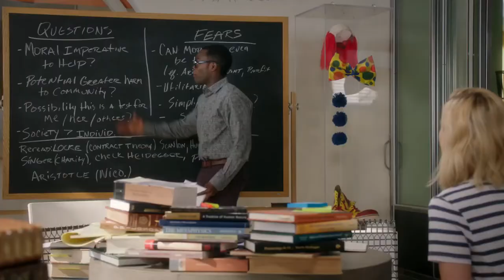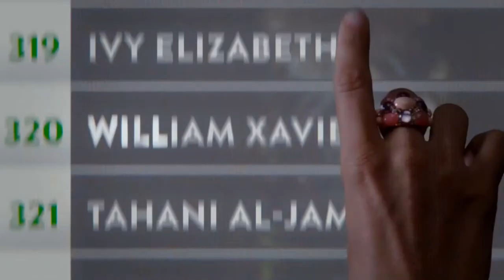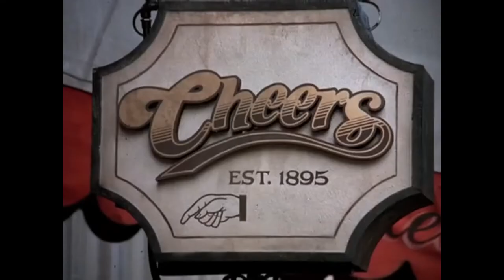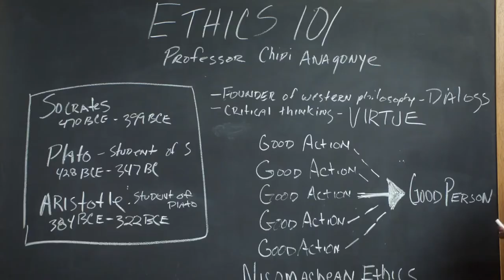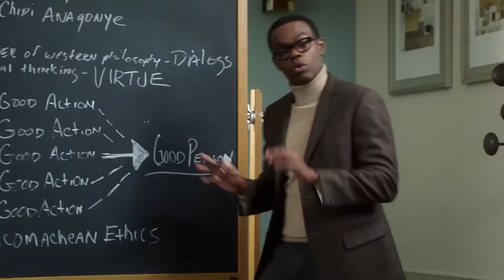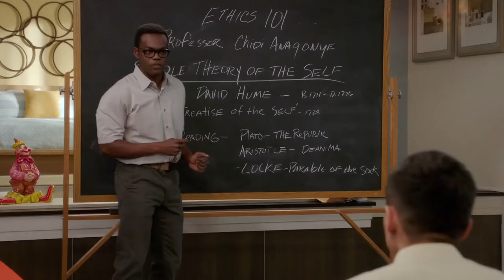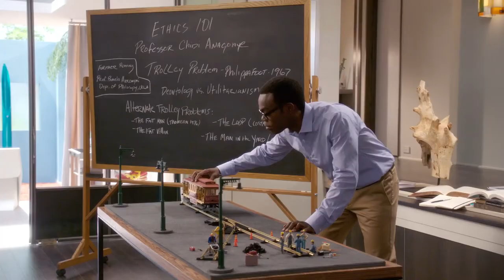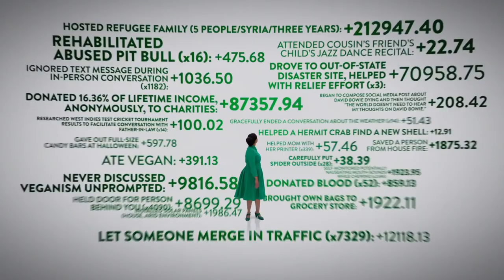The Good Place is a Thought Experiment - This is a Thing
Holy shirt was this ever one of the best mother forking shows.

Written, created, and produced by de Janglez
Script edited by Alyssa Gelata

Citation on Fiction and thought:
Tom McClellad, “Film as a Philosophical thought Experiment”, Philosophy and Film, Ed. Christina Rawls Diana Neiva, Steven Gouevia, Routledge 2019, New York.

Basileios Kroustallis, “Film as Thought Experiment: A Happy-Go-Lucky Case?”, Film-Philosophy, 2012,

Thomas Watenberg, Film as Philosophy”, Current Controversies in Philosophy of Film, Ed. Katherine Thomas-Jones, Routledge 2016, New York.

Mary Litch, Philosophy Through Film, Routledge, 2019 New York.

Catherine Elgin, “Fiction as Thought Experiment”, Perspectives on Science, Vol. 22, No. 2, Massachusetts Institute of Technology, 2014, Pp. 221-241.

Thomas Elsaesser, European cinemas and Continental philosophy: Film as Thought Experiment, Bloomsbury 2018 network.

James Brown and Yiftach Fehige, “Thought Experiments”, The Stanford Encyclopedia of Philosophy (winter 2019 edition), Ed. Edward Zalta, URL = Accessed Oct 26, 2021.

Chapters
00:00 - Intro
01:46 - Making a Good Place
02:56 - The Good Place Story (Spoilers)
05:16 - Sitcoms and Philosophy
09:05 - Teaching Philosophy
11:14 - Fiction as Thought Experiments
15:11 - ​Outro and Stray Thoughts